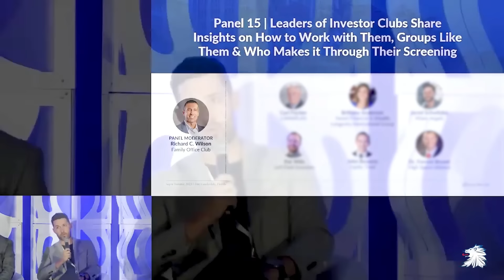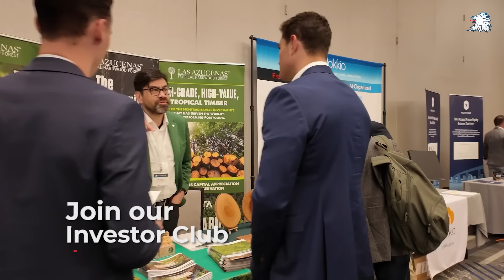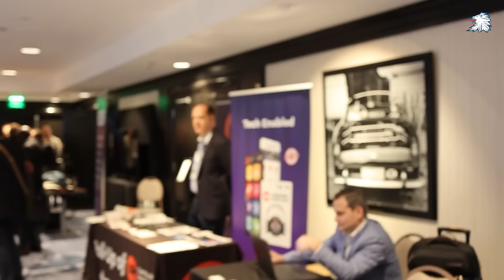Example Investors Seeking Deals Now (watch through the end for the billionaire & Shark Tank star)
Our 17-year-old investor club, the Family Office Club, founded by Richard C. Wilson; has 25 team members, and 12 million social followers, has closed on over $500M of transactions, has over 7,500 active investors, and hosts 15 live events a year.

To join our investor club as a capital raiser or CEO of a company needing capital to access our live community events, please

To register with us as an investor to access live community events please

In this video, Family Office Club members share their experiences and strategies across various investment deals. They discuss interests in real estate, private equity, venture capital, and alternative investments. The video highlights current mandates such as value-add multifamily investments in Seattle, commercial real estate opportunities, and emerging asset classes like aquatic real estate. Additionally, it covers investments in private credit, early-stage startups, and tangible technology like medical devices.

The Family Office Club significantly enhances deal visibility, providing a platform for connecting with investors and accessing effective capital-raising strategies.

Join us to accelerate your growth, connect with high-profile investors, and gain exclusive insights into investment mandates and strategies.